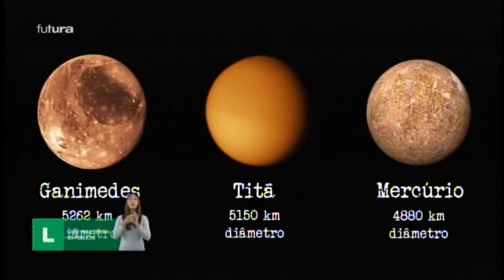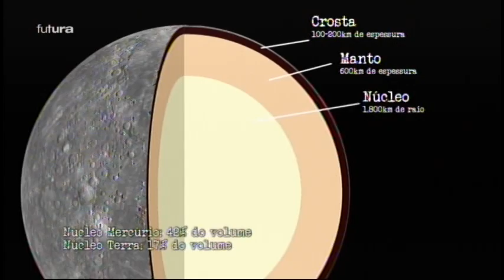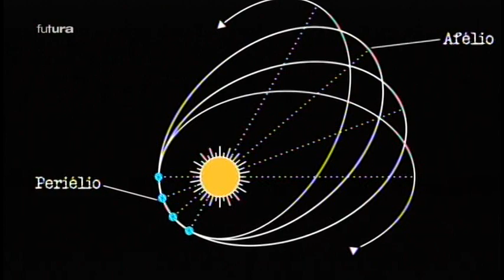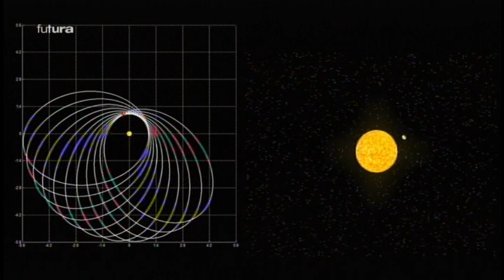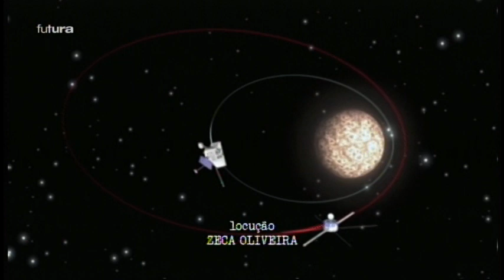Astrolab | Planeta Mercúrio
Mercúrio é o menor planeta do Sistema Solar, tão pequeno que suas luas são maiores que ele.
Conheça o planeta mais próximo do Sol.

Documentário produzido pela TV Futura.